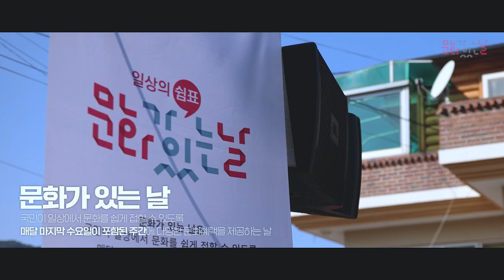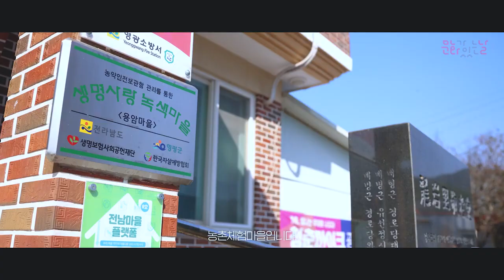청춘마이크 광주, 전남 마을별자리 프로젝트 IN 영광 용암마을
‘청춘마이크_광주·전남’은 광주·전남 권역의 같은 이름을 가진 마을과 마을을 청춘마이크로 연결해 하나 된 마을 별자리를 만들어가는 기획으로 구성하였습니다.

단순 공연을 넘어 마을 이야기와 공연을 결합해 기존에 공연을 접하기 힘든 오지 마을들로 찾아가 직접 마을주민들을 만날 소통하는 장을 마련합니다.

해당영상은 전라남도 영광군 용암마을에서 펼쳐진 각양각색의 음악과 퍼포먼스, 그리고 주민의 무대로 구성되었습니다.